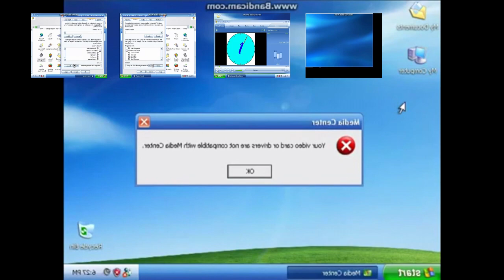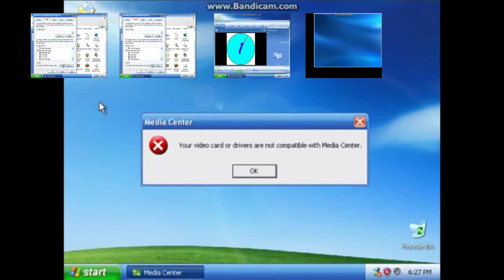windows media center has sparta extended remix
credit to john quacks for source.